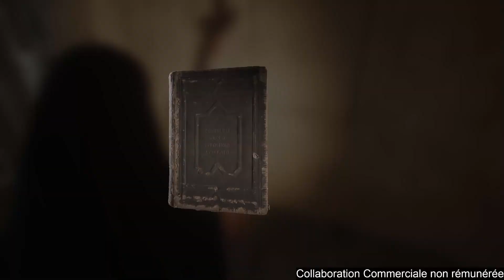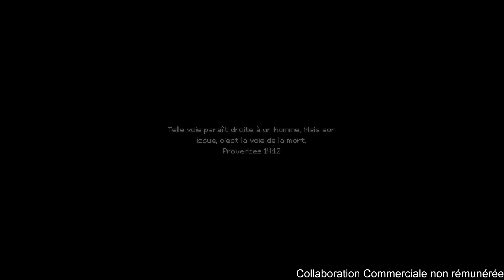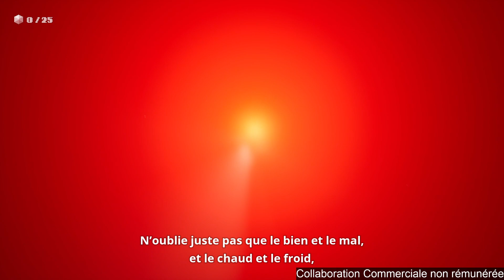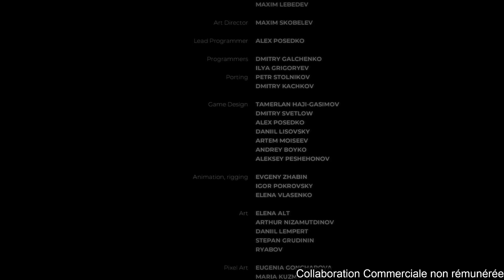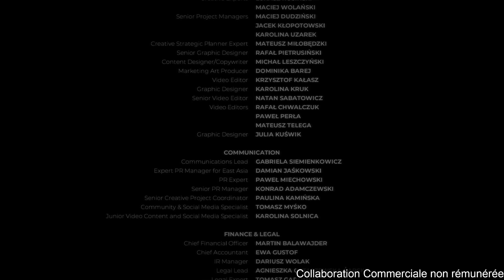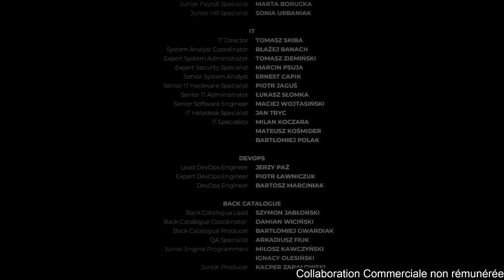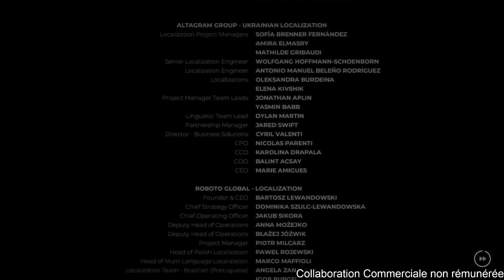VOD - INDIKA - ÉPISODE #04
Rediff Twitch de l'épisode 04 de Indika.